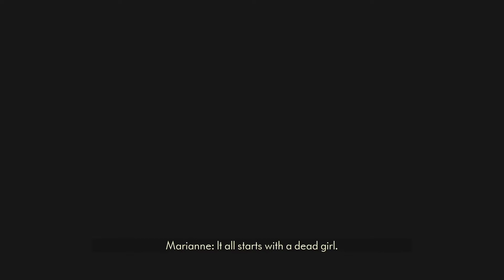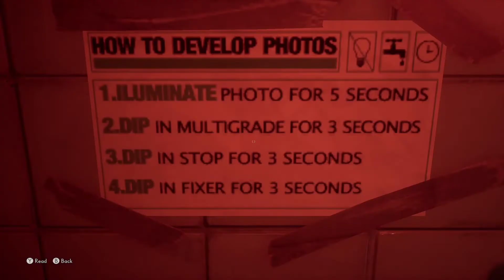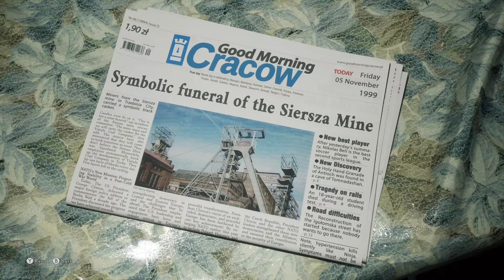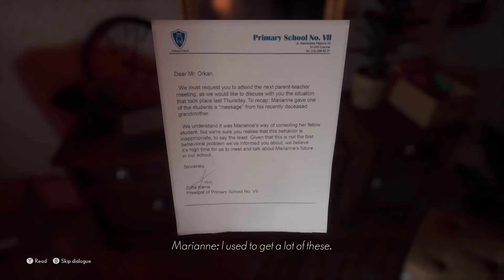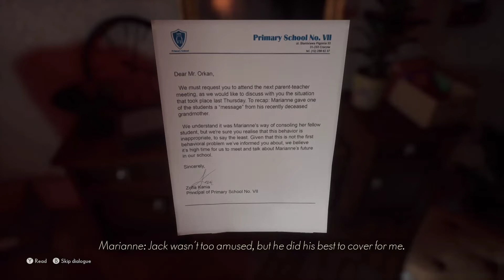The Medium Gameplay Walkthrough : HINDI || Part 1 ZodEax Gaming